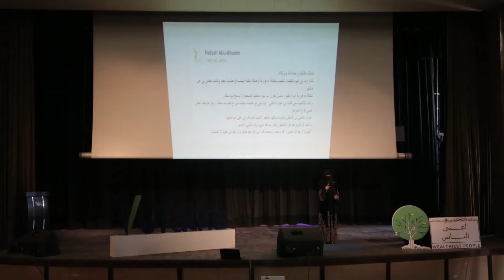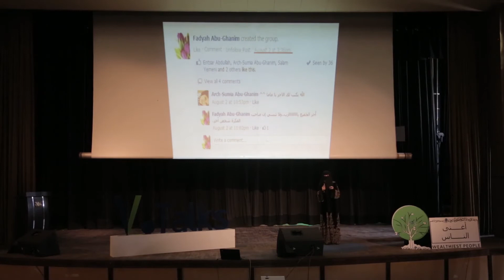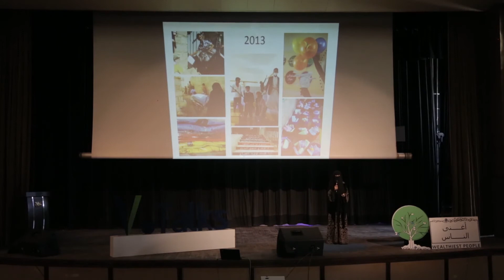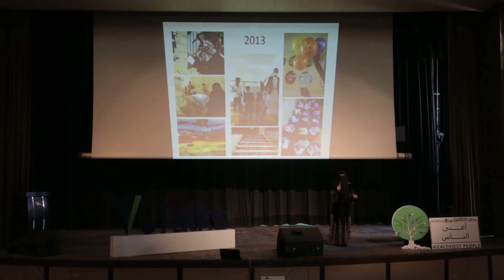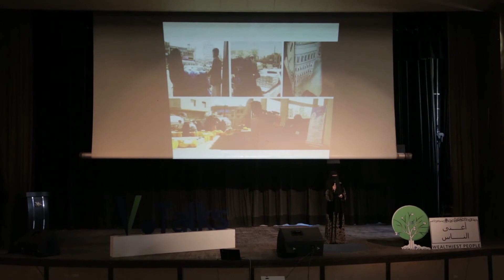Fadyah Abu-Ghanim | VTalks 2016 Speaker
Fadyah Abu-Ghanim she is one of the speaker at Volunteer Talks conference VTalks 2016.

فادية أبو غانم متحدثة في المؤتمر السنوي للمتطوعين الأول في اليمن
VTalks 2016.